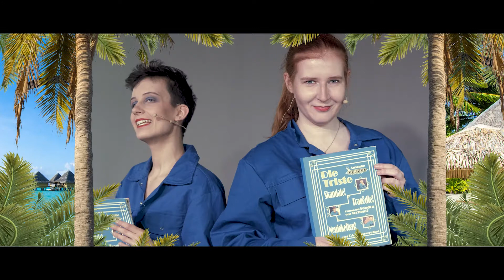Szene 4: Wahnsinn - 200 Jahre atomarer Fallout... das Musical?! - Blackstage Theater e.V.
Blackstage Theater e.V. proudly presents:
Unseren Musicalfilm "200 Jahre atomarer Fallout – Das Musical?!"!

Schaut hier SZENE 4 an!

Nach Jahrzehnten ohne frische Luft und Tageslicht, wenn sich das Leben auf einem Radius von wenigen Metern abspielt, kann es einem*r wohl niemand verübeln, langsam aber sicher den Verstand zu verlieren.
Aber deshalb gleich die eigene Frau bezichtigen, ein Spitzel zu sein? Eine maßlose Übertreibung! ...Oder?

Als wäre das gesamte Szenario nicht schon ein einziger Wahnsinn, schauen wir musikalisch auch noch auf "Eine schönere Zeit" zurück: War das nicht nett, als die Klimakrise und Hate Speech auf Social Media unsere größten Probleme waren? Wisst ihr noch?

Darsteller*innen (in order of appearance):

Triste 1 - Tabea Kahlstatt
Triste 2 - Elina Plegge
BeMyFriend - Rabea Reiker
Boris - Jurij Ivanov
Annette - Felicitas Friedrich
Herbert - Paul Treimer
Claus - Christopher Bucksch
Esther - Edda Millahn
Friederike - Johanna Kalcher
Aufseherin Jil Ceylan - Jessica Stawowczyk
Radio Eins - Edda Millahn
Radio Zwei - Jessica Stawowczyk
Jerry - Nico Wenzel
Verprügelte Frau - Ramona Böhlke

Song:
“Eine Schönere Zeit”
Inspiriert von “My Favourite Things - Bushfire Edition” - Amanda Palmer
Leadgesang: Tabea Kahlstatt & Rabea Reiker
Noten: Oliver Hotz
Playback: Wolfgang Stolze
Text von Dirk Neugebauer & Felicitas Friedrich

Casting:
Dirk Neugebauer
Felicitas Friedrich
Jessica Stawowczyk
Nicola Hunfeld
Ramona Böhlke

Make-Up:
Rebekka Scholte van Mast
Michelle Lechleiter
Victoria Korte

Kostüm:
Dirk Neugebauer
Edda Millahn
Jessica Stawowczyk
Paul Treimer
Tabea Kahlstatt

Stagehands:
Aleksa Henneboele
Clara Kamphausen
Timo Wiedenlübbert

Videoschnitt:
Dirk Neugebauer
Nico Wenzel
Nicola Hunfeld
Paul Treimer
Yannis Deden